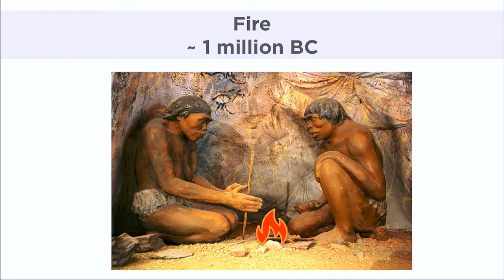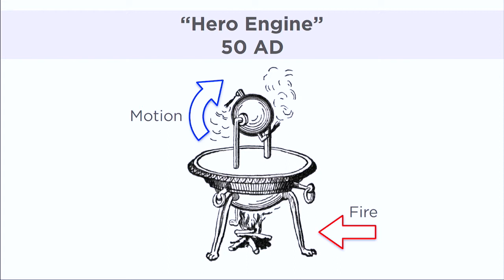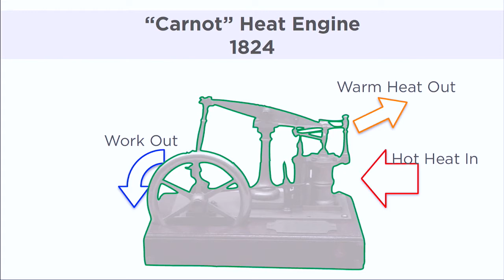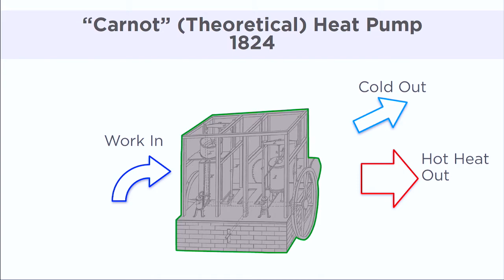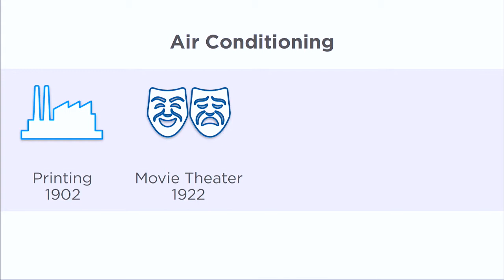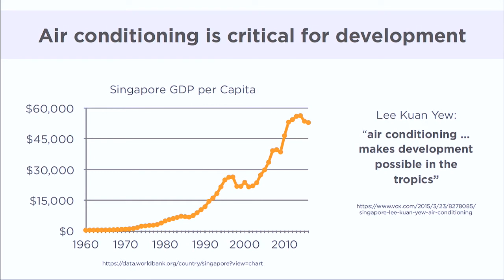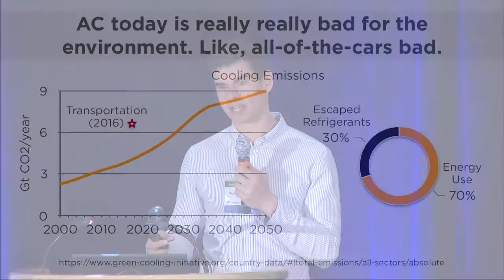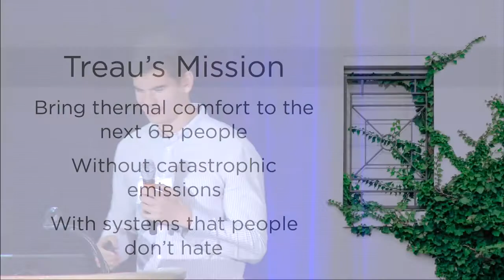SVES 2018 | Talks by Visionary Founders: Treau's Vince Romanin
Vince Romanin, chief executive, Treau